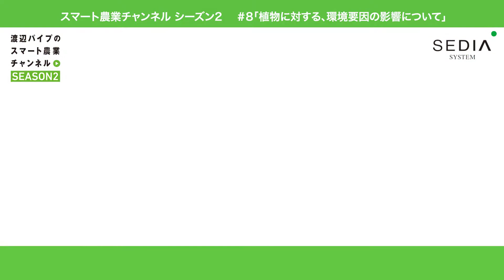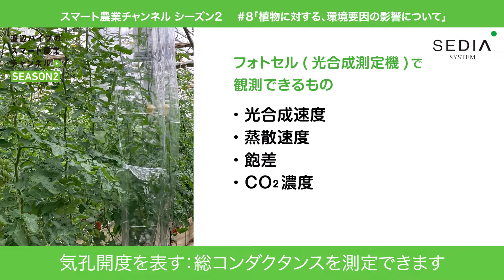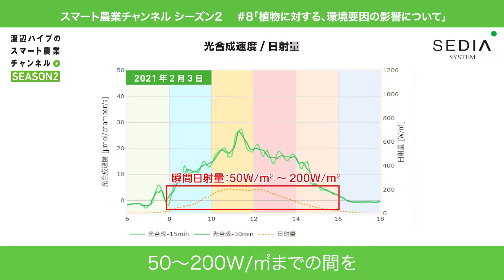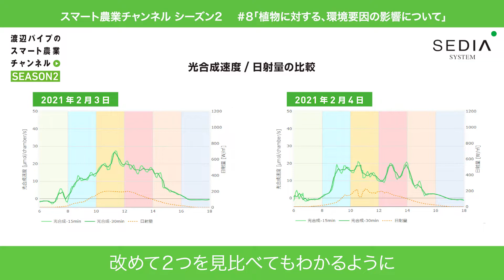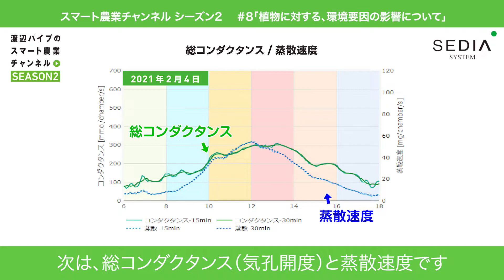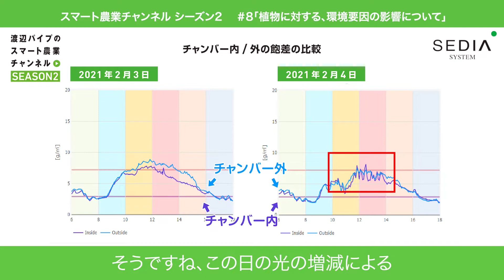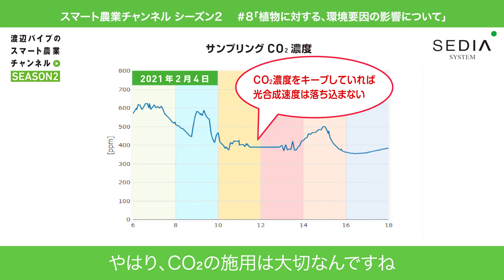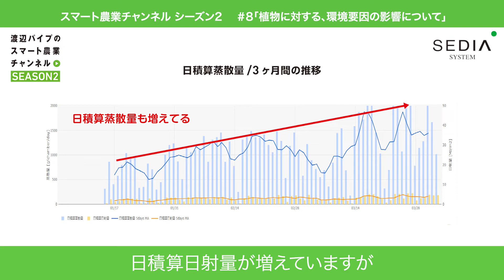植物に対する、環境要因の影響について スマート農業で高収益を目指す渡辺パイプのスマート農業チャンネル SEASON2 #8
渡辺パイプのスマート農業チャンネルがSEASON 2に突入！

今回のテーマは、今までのスマート農業チャンネルで説明してきた、作物の収量を上げることを目的とした温室のデータの見方や設備の設定方法による環境要因が植物自体にどのように影響を与えているのか、フォトセル（光合成測定機）を用いて見ていきます！

農業にもITを活用し、「儲かる農業」を共に実践しましょう！

ビニールハウス総合メーカーの渡辺パイプが送る
【渡辺パイプのスマート農業チャンネル SEASON2】